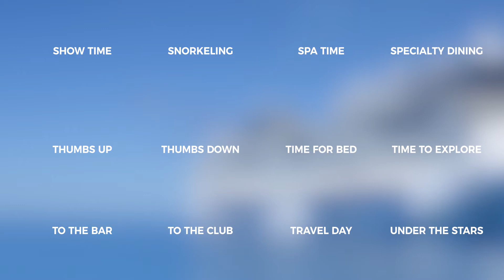Rampant Style Kit - Travel 02 Promo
Instantly Add Style to Your Next Video with Style Kits from Rampant Design. Download Rampant Style Kits here:

►Introducing Rampant Style Kit - Travel 02 - Modern effects for your next cruise or travel video. Instantly add the perfect animation, light effects, animated mattes and transitions. Easily create a one of a kind look in no time at all.